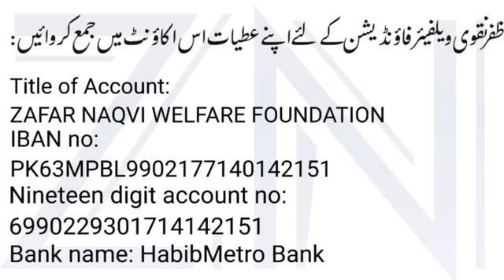Who will be next Prime Minister?| Zafar Naqvi ZN News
Who will be next Prime Minister and Chief Minister of Punjab after General elections 2023, Zafar Naqvi ZN News